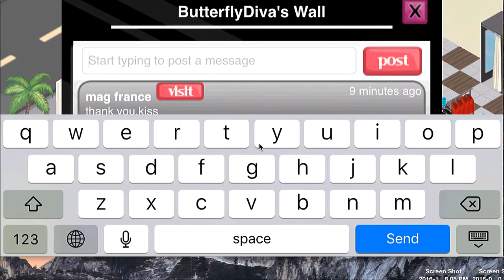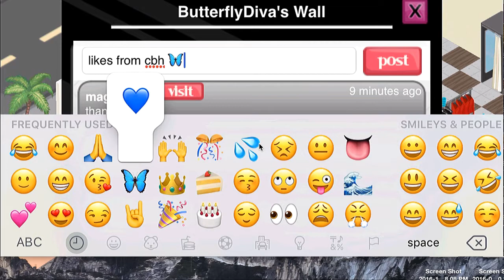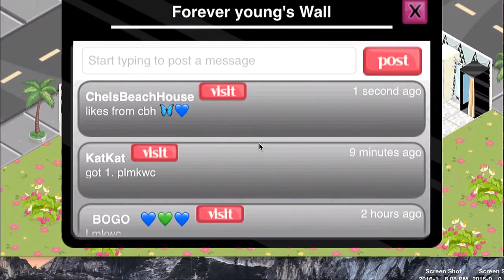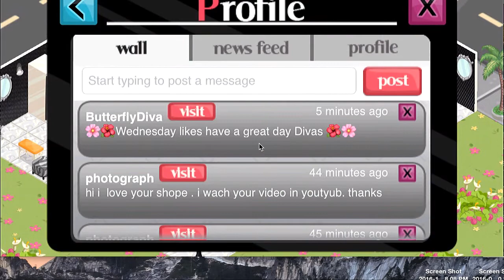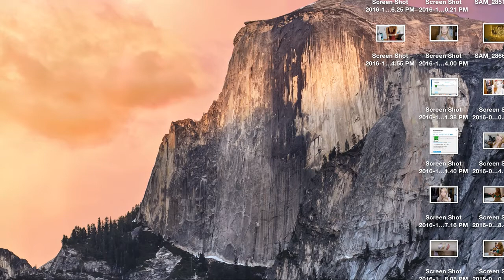Quick shoutouts and visiting neighbors!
Sorry for the crappy video here, mac book sucks at recording!! Anyway hope you are all doing well my Chell Bells =]